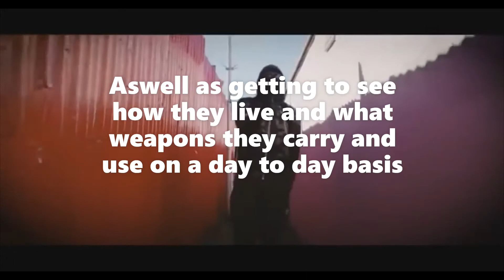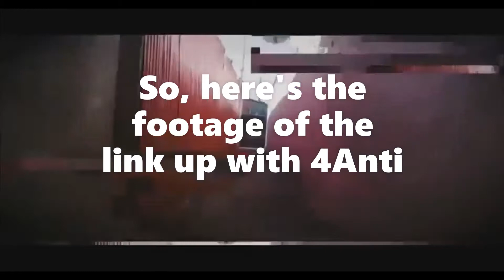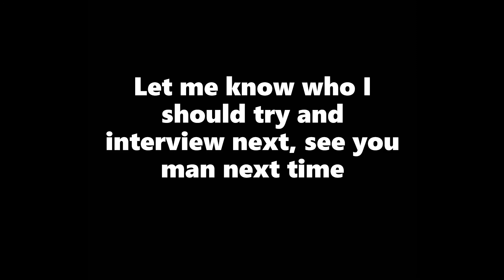Meeting with Gang Members from 4Anti in London Fields